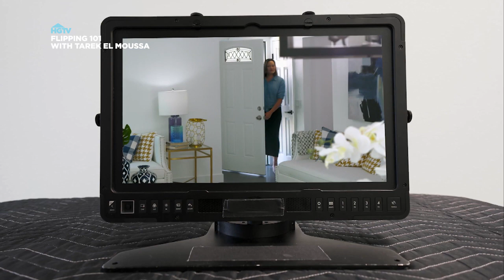The first Viewing after the flip | Flipping 101 with Tarek El Moussa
Lesson number 1 in flipping - you have to know your numbers. Aim for a decent profit margin and try not to overcommit on the renovation.

Its definitely a nerve-wrecking experience when you wait for the reactions from your first viewing after a flipping!

HGTV is a top-rated U.S. TV Network, now in Asia! Find ideas and inspiration to transform your home and life.